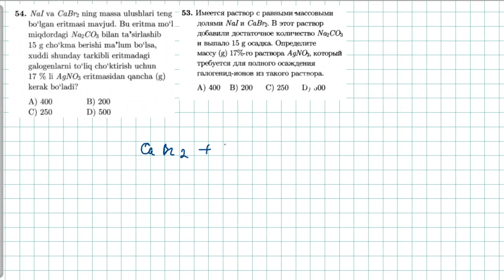Eritmalar 54-test. растворы 53-тест. | KIMYO